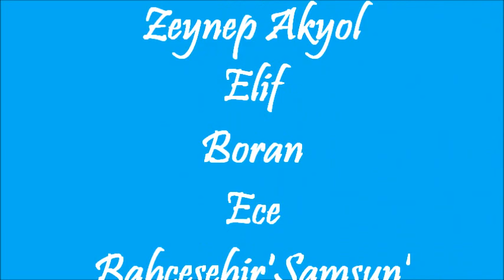1-C November 2014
We're in English lesson :)